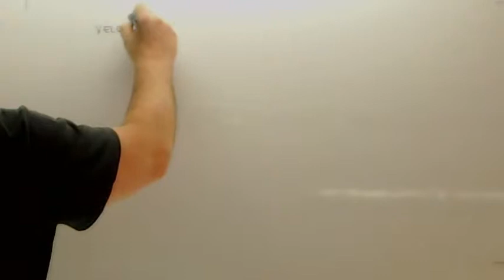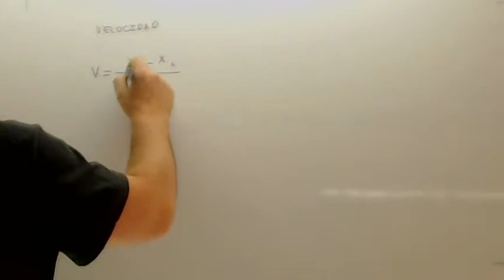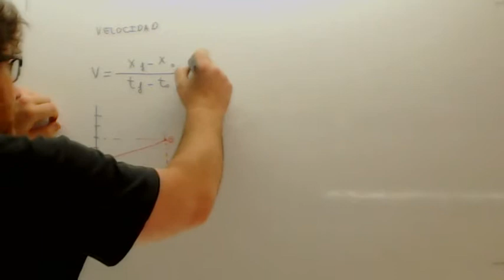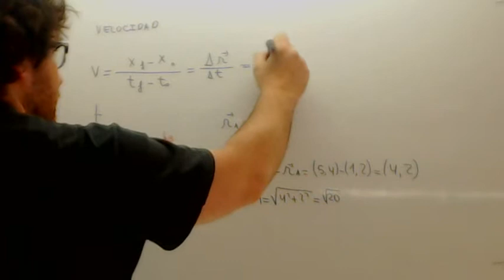Cinematica Concepto de velocidad Usero